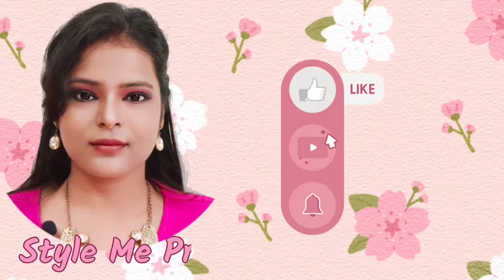দুর্গা পূজার Lookbook | Durga Puja Trendy Outfits In Budget | Durga Puja Fashion | Curvy Tale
In this video I am sharing Durga pujo Outfits from Panchami To Dasami. All outfits are Budget friendly . I bought these outfits Under Rs 500